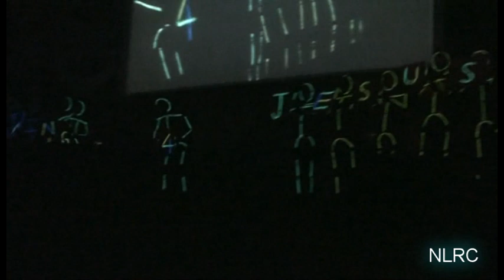Awakening for Jesus (A4J) ONE 国度复兴特会 Kingdom Revival Conference 2010 Review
马来西亚A4J One 国度复兴特会，第一次在户外场地举办布道会，三天里有超过12000人参加， 800多人决志，感谢神在马来西亚这回教国家中做了很大的复兴，更看到许多年轻人被兴起，火热的来认识神！

Malaysia A4J One Kingdom Revival Conference, the first outdoor crusade in Malaysia held at Bukit Jalil Stadium Outdoor Carpark A. During the three days of the conference, we saw more than 12000 in attendance, more than 800 accepted Christ!! All Glory To God!! Malaysia For jesus!!